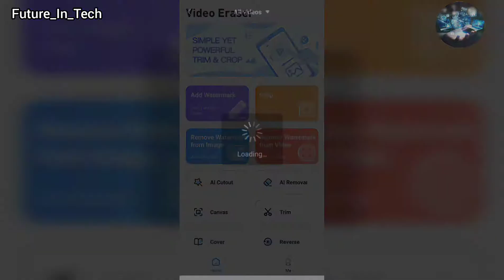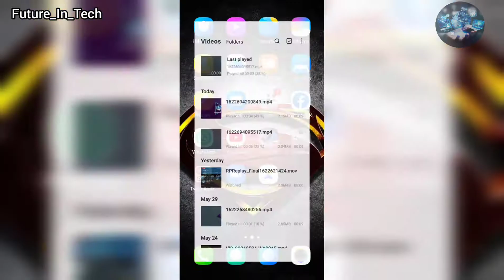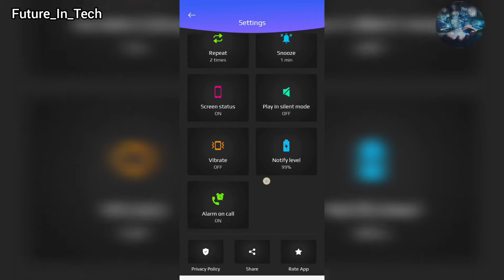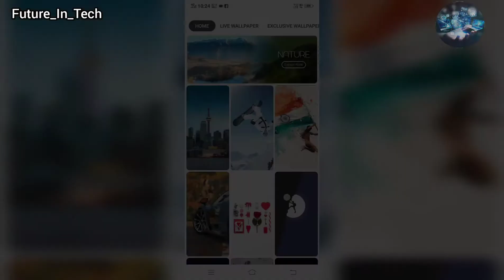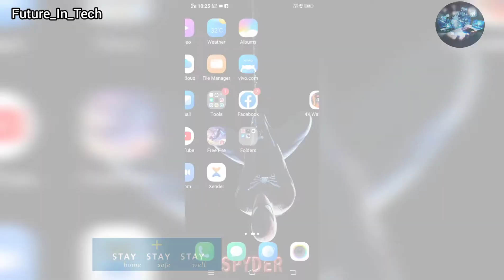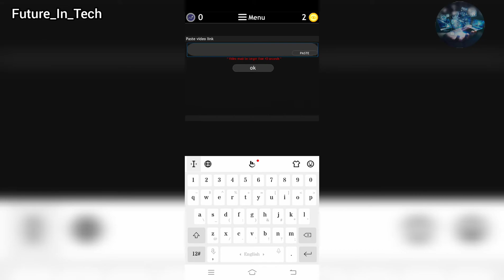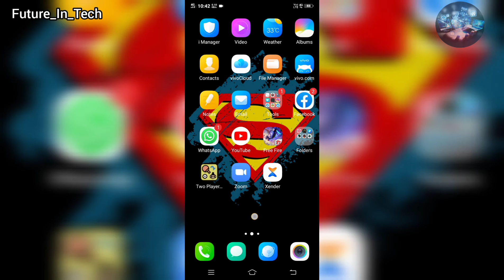TOP 5 Amazing Android Apps//தெறிக்கவிடும்🔥🔥 5android Apps//future_In_Tech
See this video useful apps for youtubers
you can install this five App you king of the Android mobile.Top5 Android app for 2021